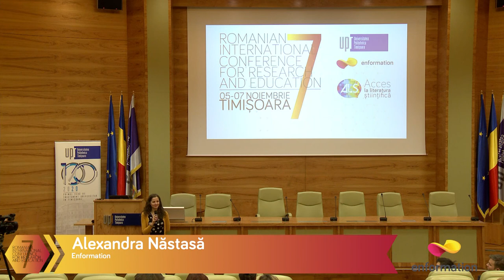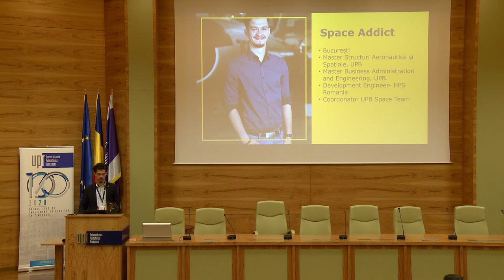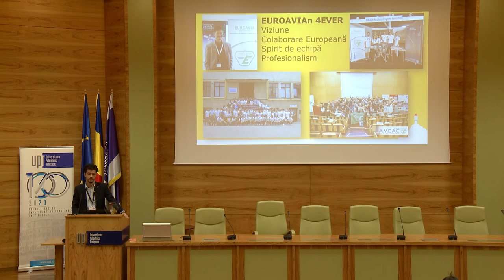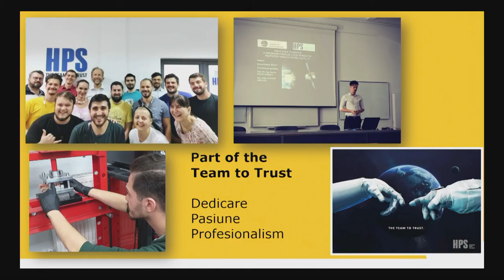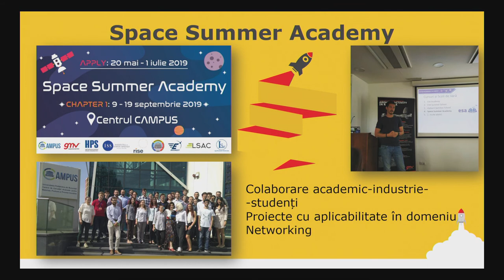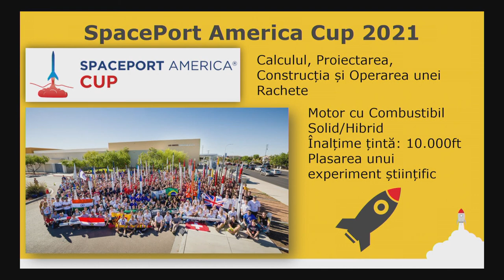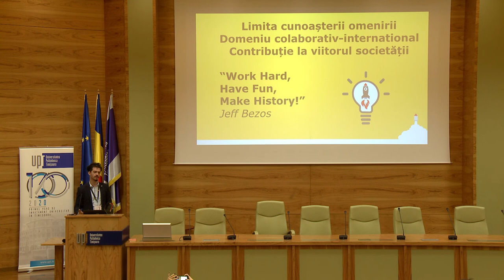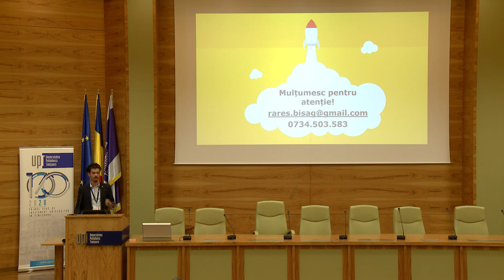Sesiune Plenară 4 ― Educație în Astronomie, de la Pasiune la Carieră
Rareș Bișag (Development Engineer, High Performance Structures) a dezvăluit Pașii spre o carieră în industria spațială, iar Simona Ivașcu (Profesor, Liceul Teoretic „Grigore Moisil” din Timișoara) a vorbit despre Pasiunea pentru astronomie – interdisciplinaritate în educație. Pentru detalii, vă invităm să urmăriți video.